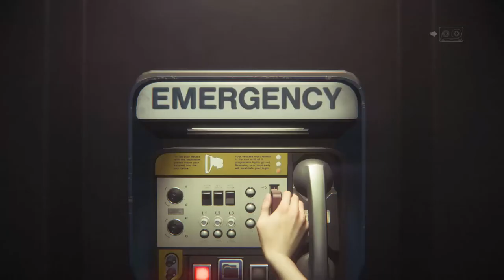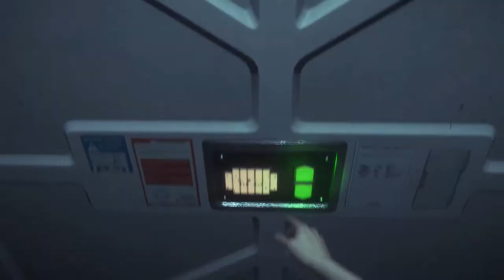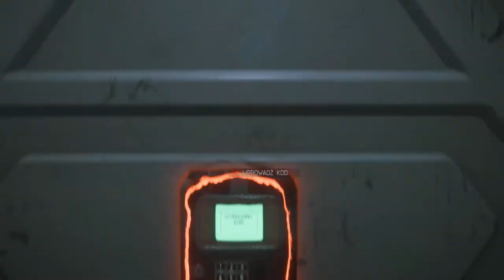Zagrajmy w Obcy Izolacja odc 24 Wszędzie Androidy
Witajcie w kolejnym odcinku z Obcego i dzisiaj zajmiemy się przejściem do pomieszczenia z Androidami.Jutro spróbuję opublikować kolejny materiał z Obcego.